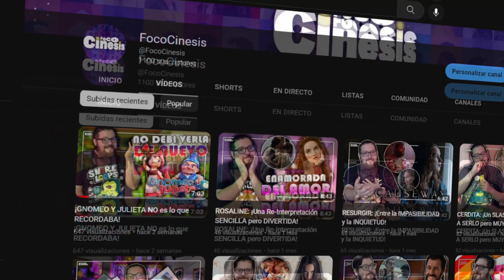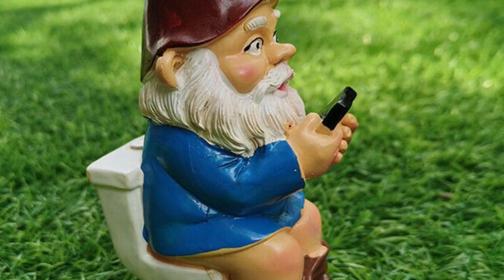¡SHERLOCK GNOMES es para PASAR UN RATO y OLVIDARLA TODA LA VIDA!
¡Tuve algo de fe antes de ver esta secuela pero con cada minuto que pasaba hacia que valore muchos mas Gnomeo y Julieta, esa si era una pelicula de Gnomos!